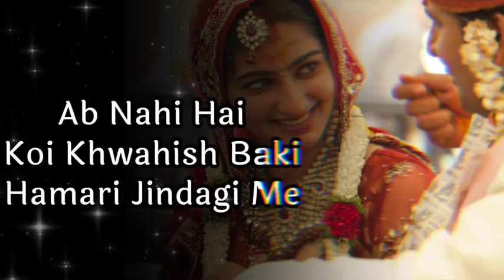🌹Har Khwahish ❤️ Pati Patni Status l pati patni shayari l sad status l sad poetry l status video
My Name      -    Sadhana Nishad
Voice             -    Sadhana Nishad
Editing          -    Sadhana Nishad

Namastey dosto maine is video me btaya hai ki

Topic cover :-